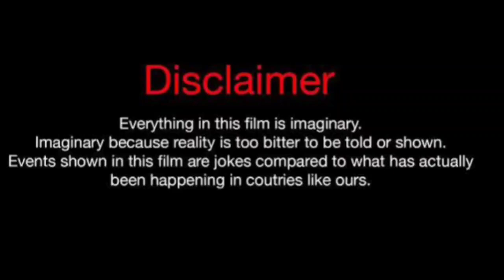Future Vs Rolonda Rochelle (Kountry Wayne Member) Real Life Partners 2024